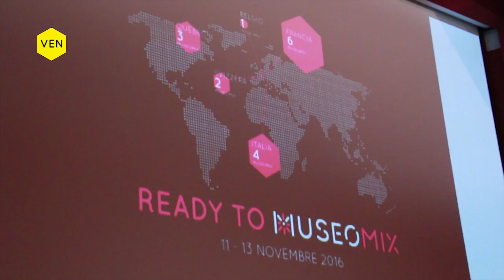Museomix Terni 2016 - Vendredi (version courte)